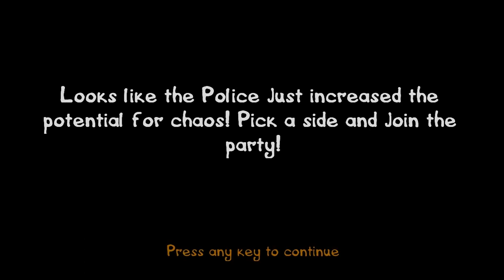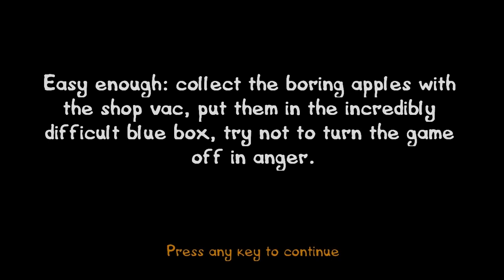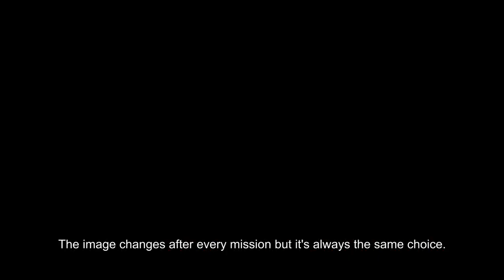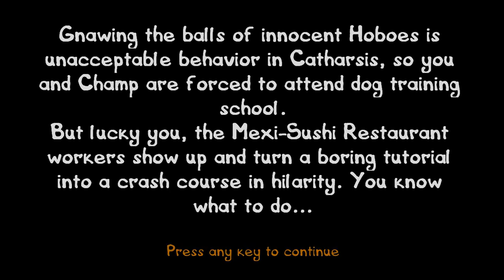Let's Play Postal III Part 3: Some Kinda Gay Dracula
Bees. BEES. BEEEEEEEEEEEEES. And Badgers. Part 3 of Let's Play Postal III, located